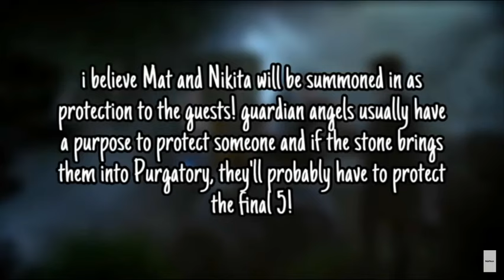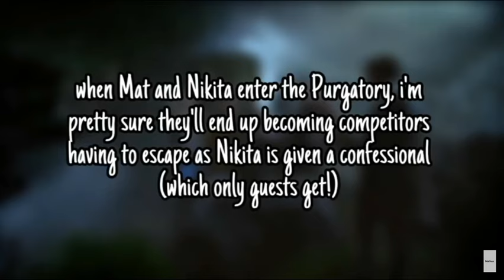THE GUARDIAN ANGEL STONE + WHAT IS ITS PURPOSE? / Escape the Night Season 4 Theory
THE GUARDIAN ANGEL STONE + ITS PURPOSE?

what are your ideas?!

Q&A:

Q. What is this channel?

Q. What is Escape the Night?
A. Escape the Night is a murder-mystery reality web series hosted by Joey Graceffa. Ten guests are made to compete against one another while each episode, one character is killed off and eliminated. It is currently on its 4th season and is the longest running season to be in Youtube Premium.